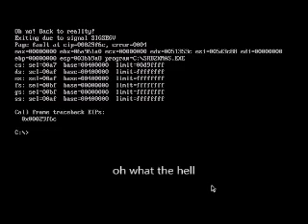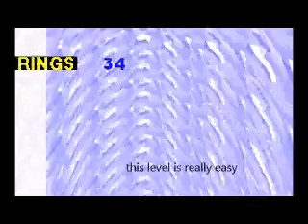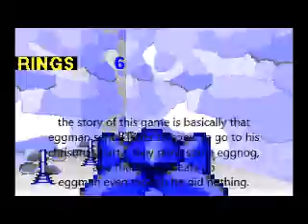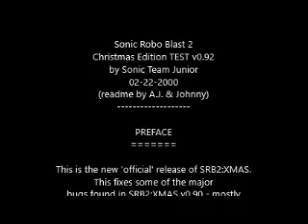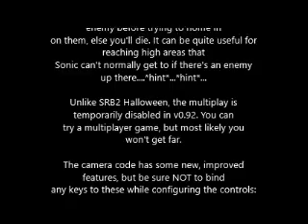playing srb2 christmas 0 92